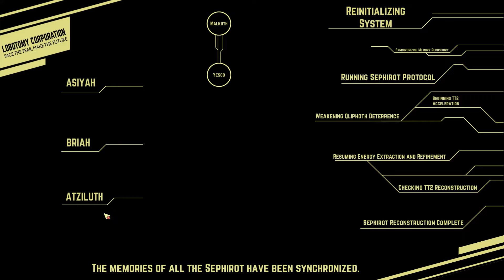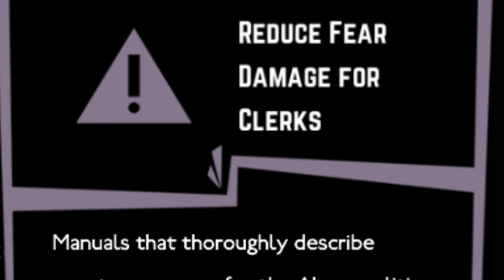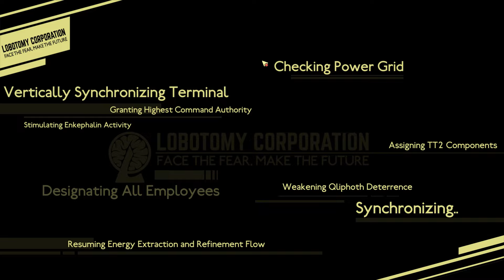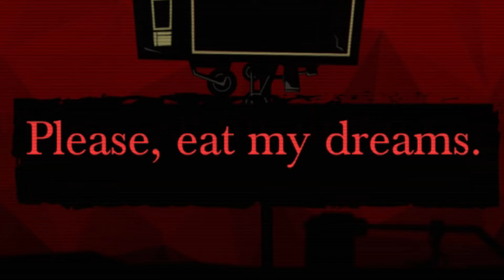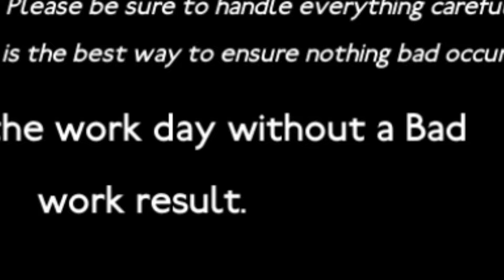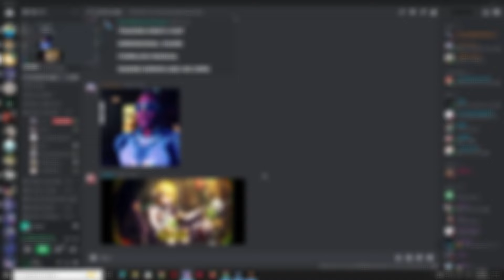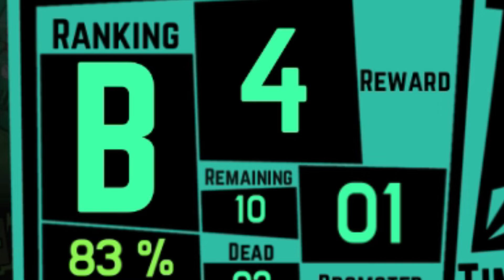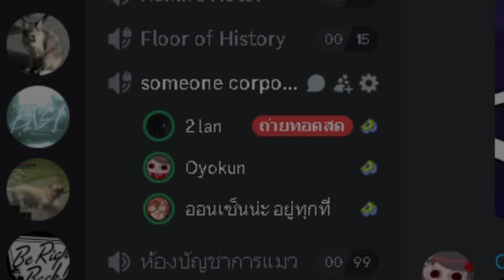การทำดีของLokiและการมาถึงของRoland 4 | Lobotomy Corporation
[Game]
[lobotomy corporation]